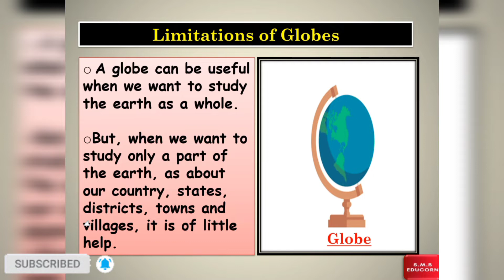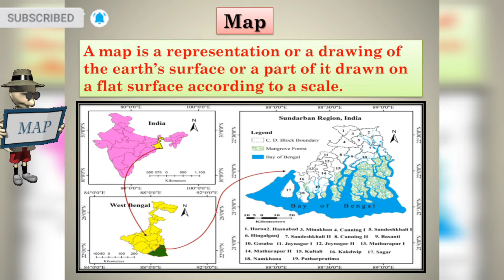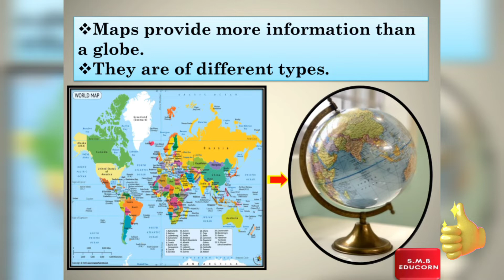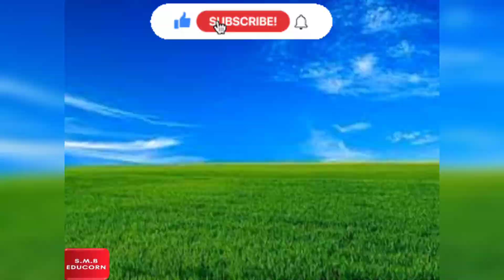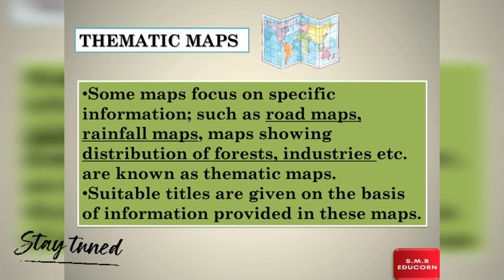Chapter-04 || Part- 01 || Maps || Types of Maps || Class- 6 || Geography || NCERT.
Hello friends🤗

welcome you all in my youtube channel SMB EDUCORN.
How are you all, hope you all are doing great.

In this video of class -06 chapter- 04 Part-01, Geography i.e Maps, you will get to know about Disadvantages of Globe, Concept of Map, features of Map, Types of Maps-
1. Physical Maps
2. Political Maps
3. Thematic Maps.

stay safe!
Happy Learning!